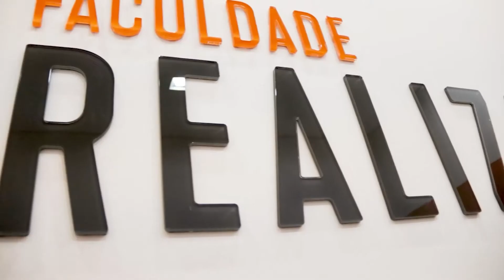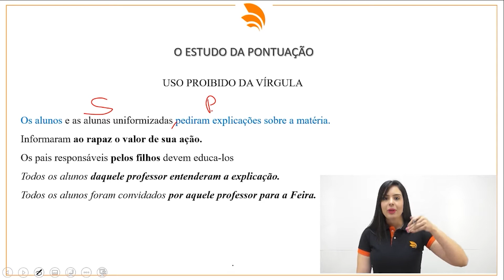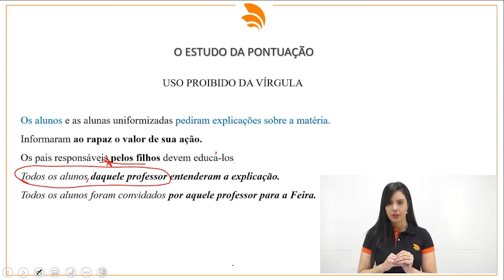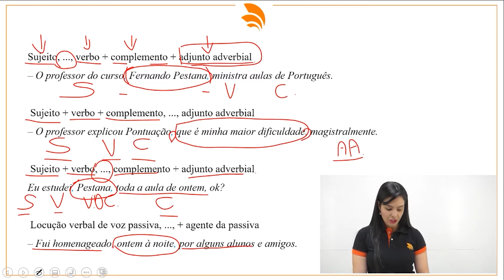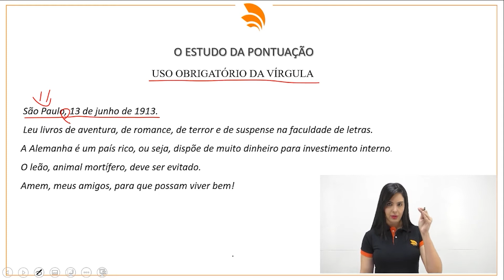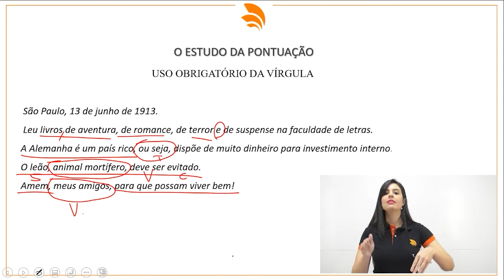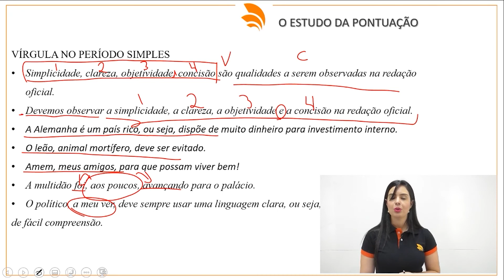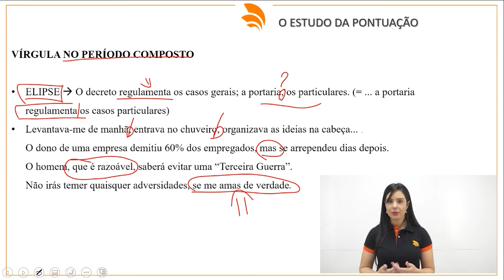🔴 Concurso PMGO | Língua Portuguesa | Pontuação Parte 2